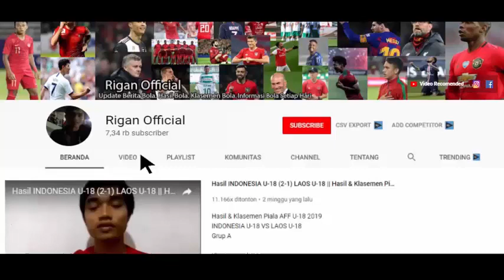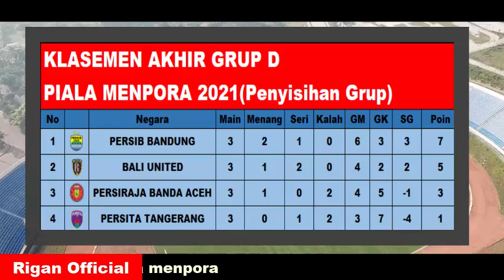HASIL PERSEBAYA (0-0) PERSELA || HASIL LENGKAP & KLASEMEN PIALA MENPORA(Sabtu, 03 april 21).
hasil persebaya vs persela
hasil lengkap piala menpora tadi malam
hasil lengkap matchday 3 grup c
hasil, top skor dan klasemen piala menpora 2021 terbaru